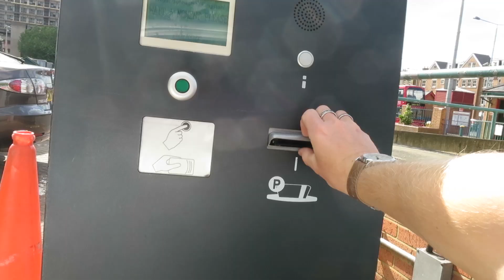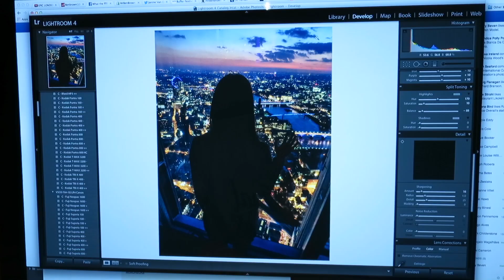MORE NEW SHOES?!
Music

'In Love With You' by Zuper